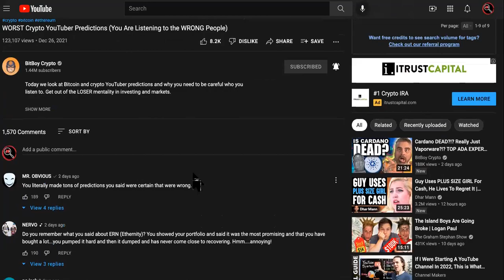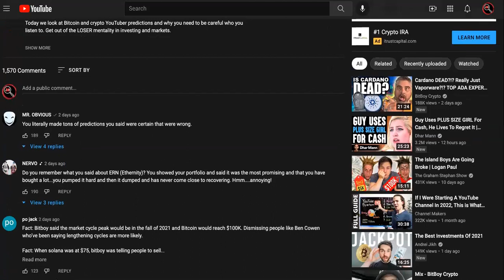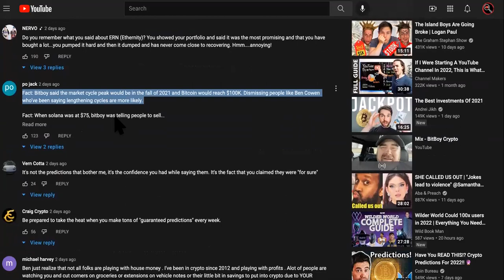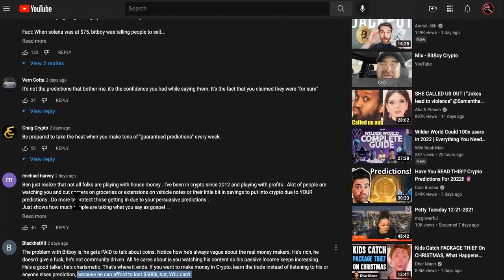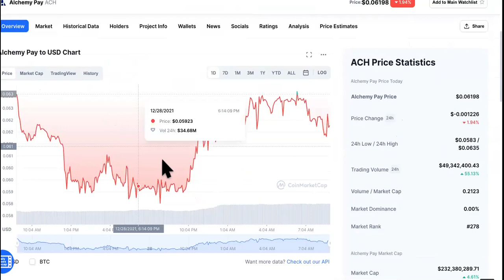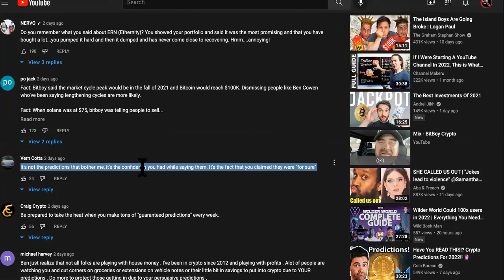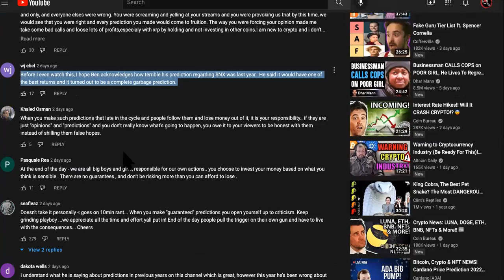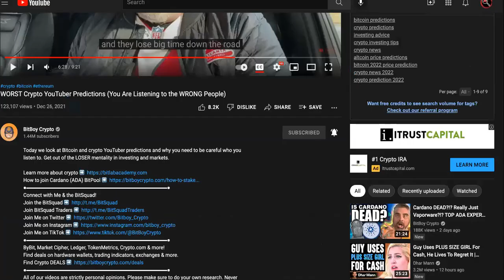Ranks WORST Crypto Youtuber Predictions & GUESS WHO MAD?